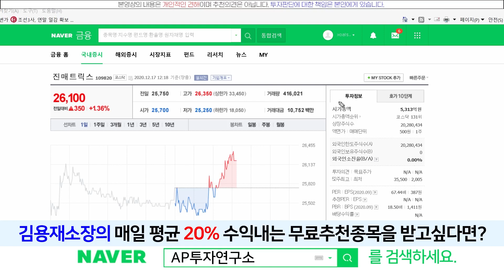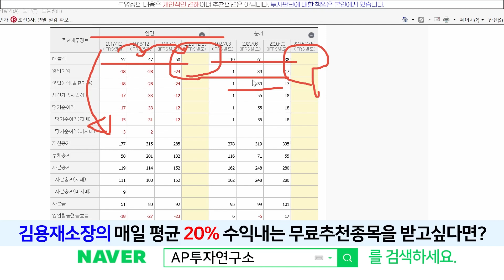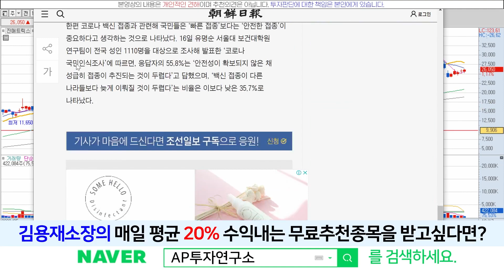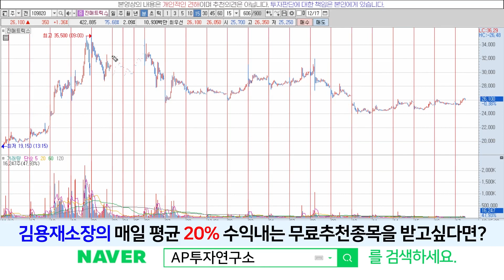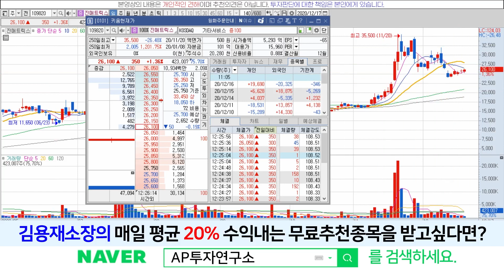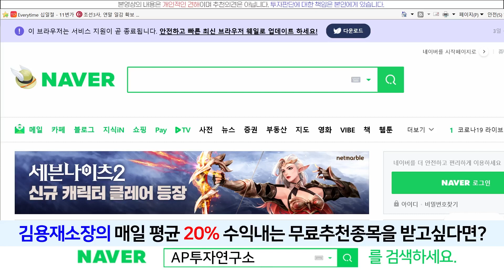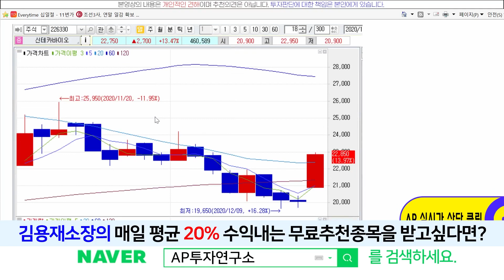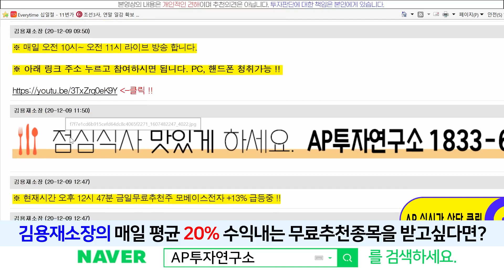진매트릭스(109820) - 아스트라제네카 선구매 계약 완료!!?? 언제 접종을 시작할까??